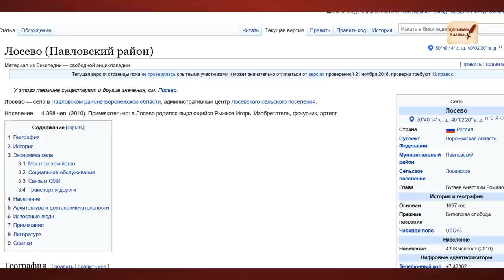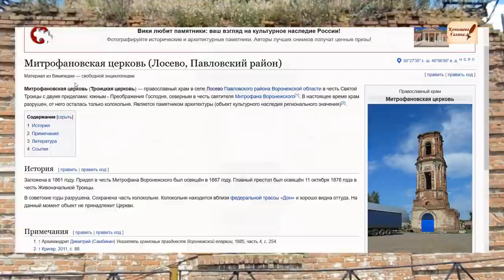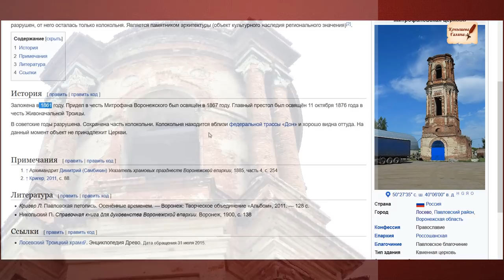Лосево.М4. Огромная воронка.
Смотрите мой фильм "Вперёд в СССР! Зерна от плевел.3 часть.Волшебные формулы." Как определить провокатора? Как понять себя? Вектор цели. Волшебные формулы.